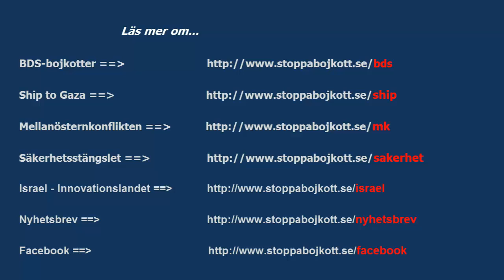FN-ambassadör: Hizbollahs existensberättigande är att begå terroristhandlingar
Hizbollahs existens är till för att begå terrorhandlingar, enligt FN-ambassadör.